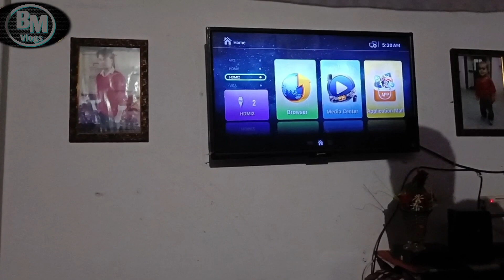आज हमारी दुकान पर गए Ⓜ️Mousam Meena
आज हमारी दुकान पर गए🤭